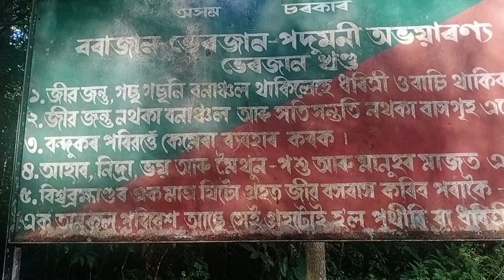Rijabor majot thanda botah loboloi buli //kot ase rijab khon saw bolok